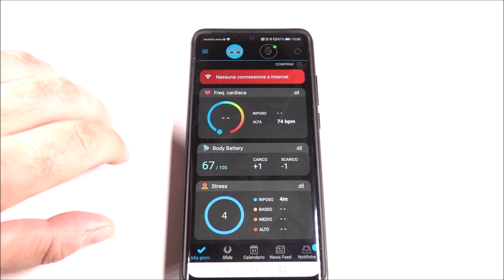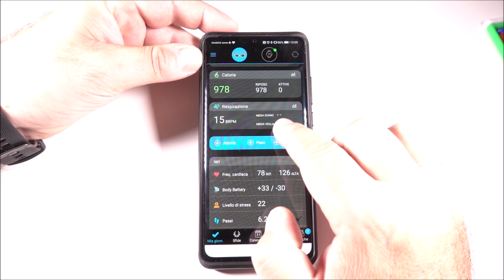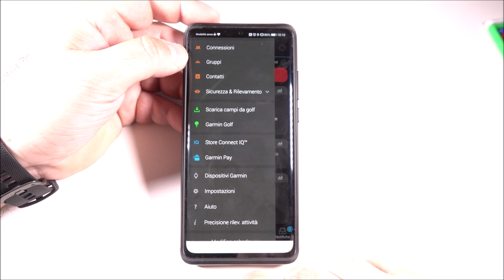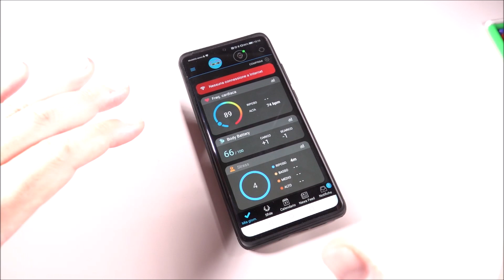GARMIN VIVOACTIVE 4 - La recensione di Cellulare Magazine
In test Garmin Vivoactive 4, smartwtach a forte vocazione Fitness. Molte funzioni di controllo dell'attività fisica e programmi di allenamento scaricabili, con tanto di video tutorial. Un dispositivo potente e affidabile, come da tradizione del marchio.